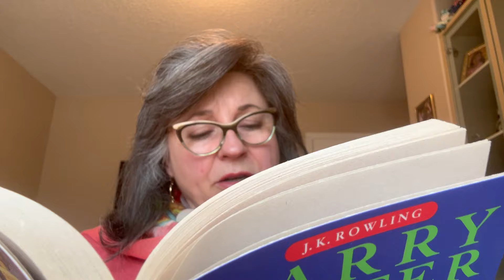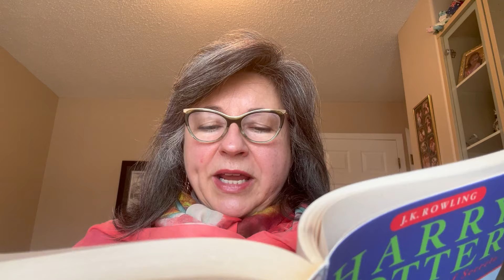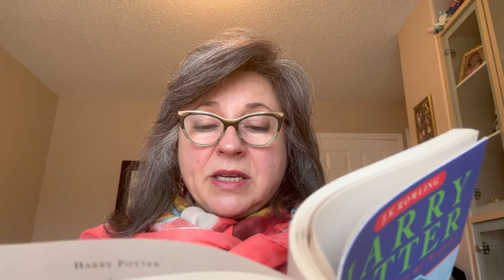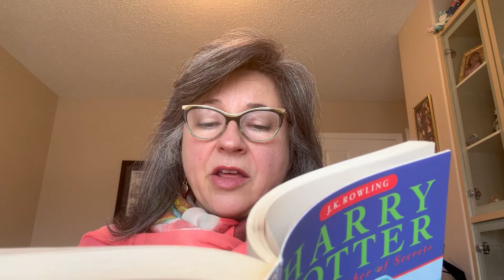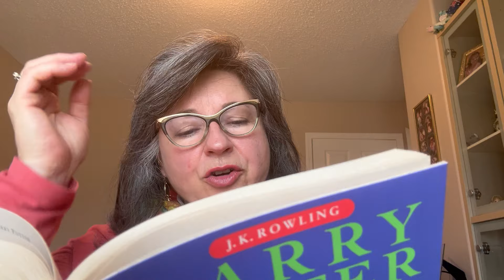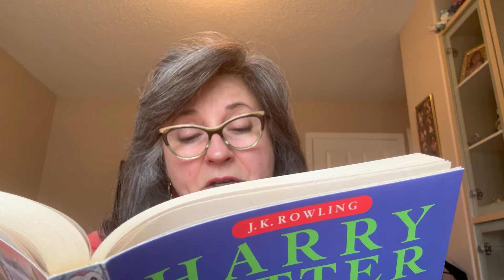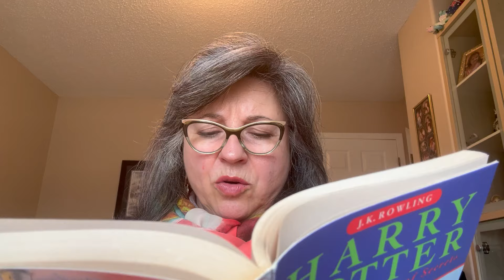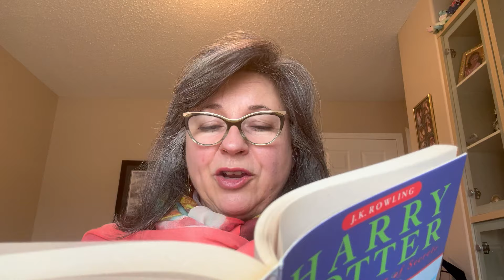Mama Reads Harry Potter and the Chamber of Secrets Chapter 5